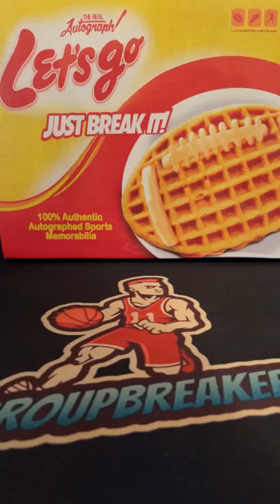BREAK #2680 - 1x AUTOGRAPHED FOOTBALL, CLEAT OR FUNKO (LETS GO) PICK YOUR DIVISION BREAK #2680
DIVISIONS:
Kyle L Greiner - AFC EAST (BILLS, PATRIOTS, DOLPHINS, JETS)
Gary Shane Hurst - AFC NORTH (STEELERS, RAVENS, BROWNS, BENGALS)
Gary Shane Hurst - AFC SOUTH (TITANS, COLTS, JAGUARS, TEXANS)
Gary Shane Hurst - AFC WEST (CHIEFS, RAIDERS, CHARGERS, BRONCOS)
Gary Shane Hurst - NFC EAST (EAGLES, WASHINGTON, COWBOYS, GIANTS)
Gary Shane Hurst - NFC NORTH (PACKERS, BEARS, LIONS VIKINGS)
Jason Lowery - NFC SOUTH (BUCCANEERS, SAINTS, PANTHERS, FALCONS)
Michael Briggs - NFC WEST (SEAHAWKS, RAMS, CARDINALS, 49ERS)